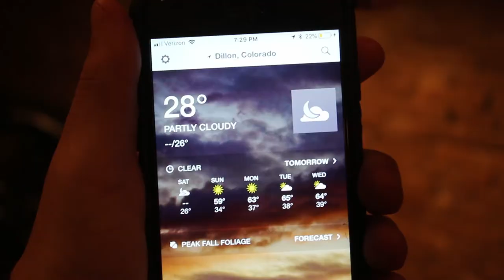Insane Warehouse Obstacle Course!!!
We are Creed & Cord, two brothers doing life together.

American Ninja Creed and Cord style

Creed's stuff

Cord's Stuff

Sound Tracks